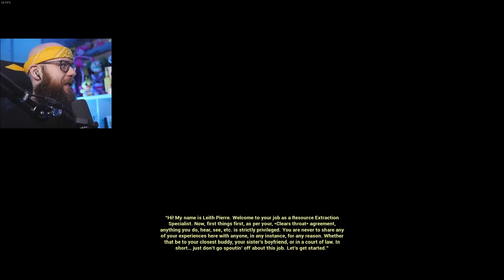Już Jest! *PROJECT: PLAYTIME* - PREMIERA!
Wbijaj do @przemekbestgames